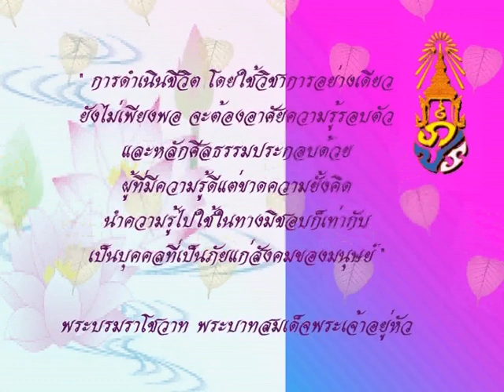พระบรมราโชวาท ร.9 หลักศีลธรรม ฯ Moral | ฟรีกราฟิก วันสำคัญ Free Graphic Important day CSJOY.COM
ผังตุลาคม53 ศีลธรรม